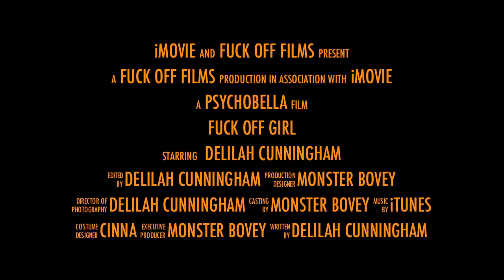Fck Off Girl Official Trailer